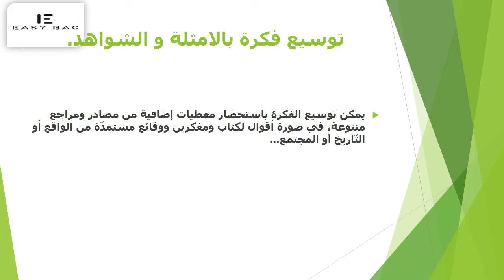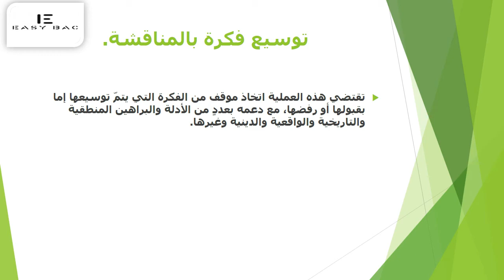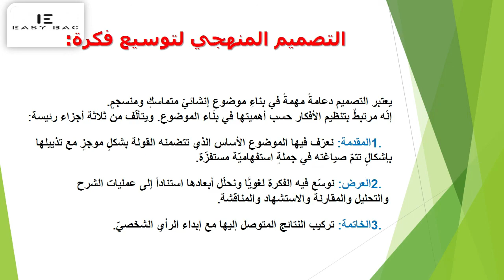مهارة توسيع فكرة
لا تنسو الإشتراك في القناة💎, وتفعيل الجرس🔔 ليصلكم كل جديد

الإستعداد للإمتحان الجهوي في مادة الفرنسية,طريقة المراجعة للإمتحان الجهوي, كيفية الإستعداد للإمتحان الجهوي, مهم جداً كفاش تراجع للإمتحان الجهوي فأقل من شهر,الإمتحان الجهوي 2020,الإمتحان الجهوي 2018, الإمتحان الجهوي الموحد للسنة الأولى باكالوريا 2019,تصحيح الإمتحان الجهوي الفرنسية 2019
examen régional antigone 2018,
التربية الإسلامية أولى باك,
سورة يوسف,
ها كفاش راجعت للإمتحان الجهوي ف مدة 15 يوم | و حصلت على 15/20 🔥| مصيرك بين ايديك 😍

كيف تحصل على نقطة جيدة في مادة الاجتماعيات اولى باك